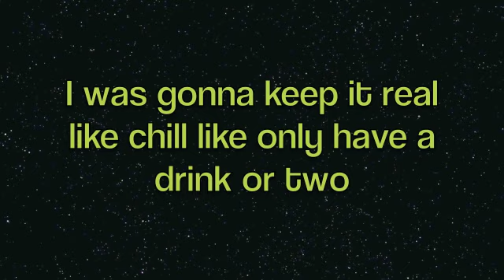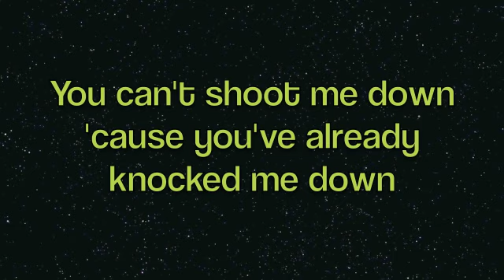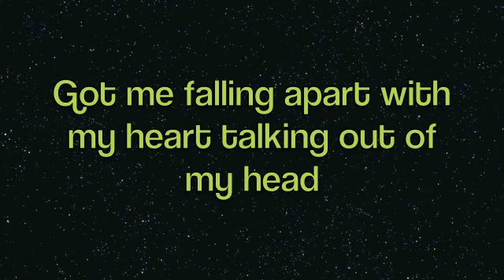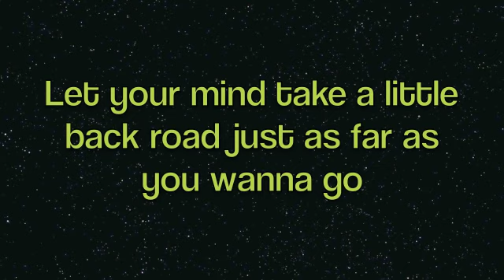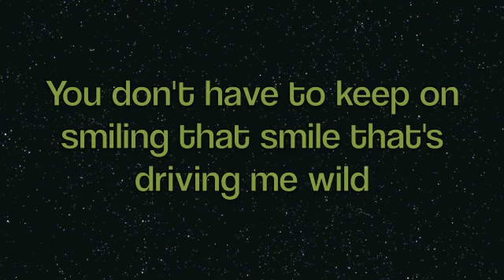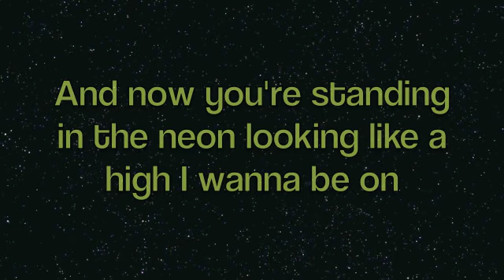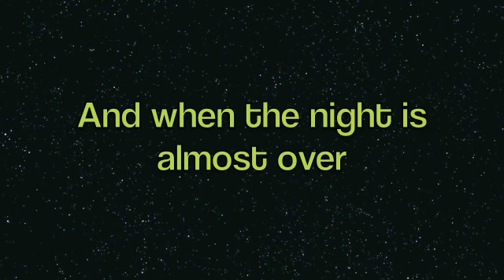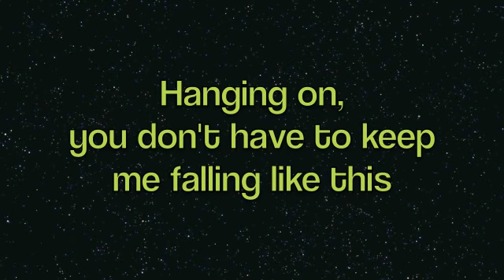Sure Be Cool If You Did - Blake Shelton